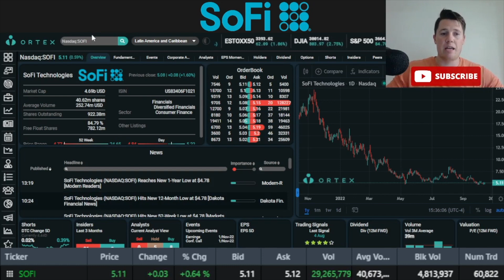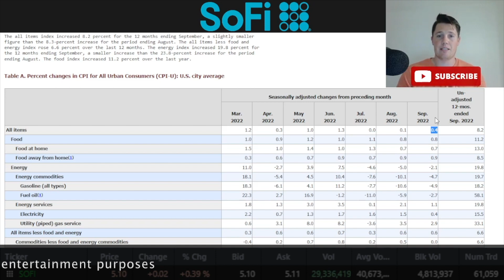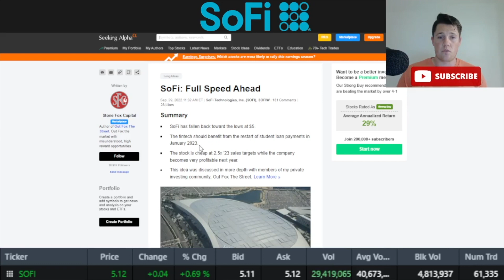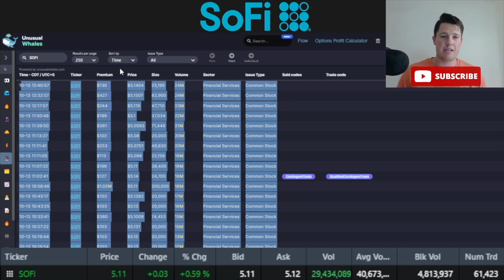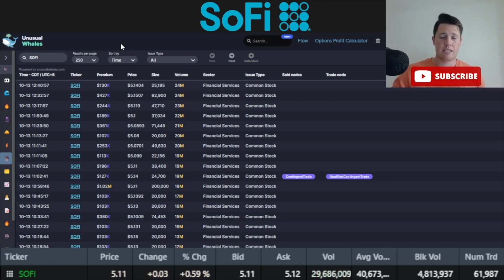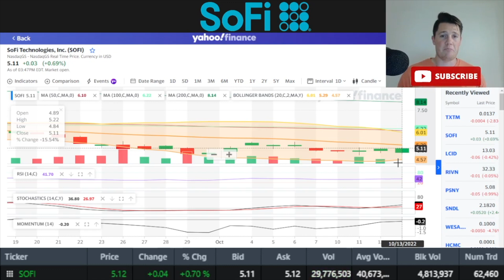Time for SoFi to RALLY 🚀 Reasons to BUY SoFi NOW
I will be going over SoFi Technologies Inc (SOFI) and talk on the why right now is a perfect time for sofi to rally and maybe of the reasons to buy now.